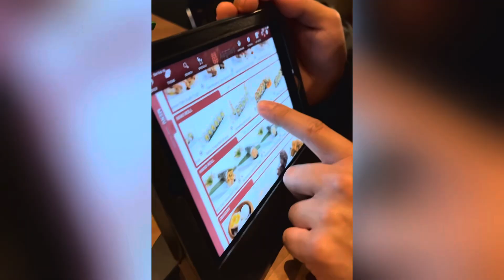Geo Journals: This Indoor Playground is Every Toddler’s Dream!😍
Join us as we explore an indoor playground perfect for toddlers and families! With plenty of space to climb, slide, and play, it’s a great spot for fun no matter the weather. Watch our toddler dive into the adventure and see why this place is a must-visit for family adventures!

📍 more fun with bounce
📍August 8